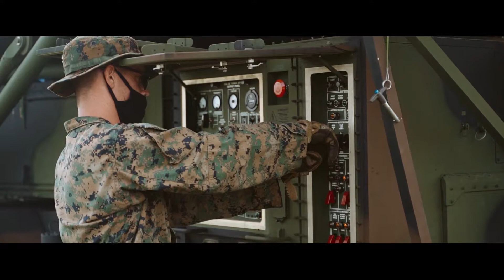AN/TPS-80 G/ATOR Radar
Marines with 12th Marine Regiment, 3d Marine Division, set up a Ground and Air Task Oriented Radar system at Marine Corps Air Station Futenma, Okinawa, Japan, Aug. 10, 2020. The G/ATOR allows Marines to see further distances and is used to locate enemy weapon systems. Having this capability further enhances the III Marine Expeditionary mission and increases lethality. (U.S. Marine Corps video by Cpl. Josue Marquez)